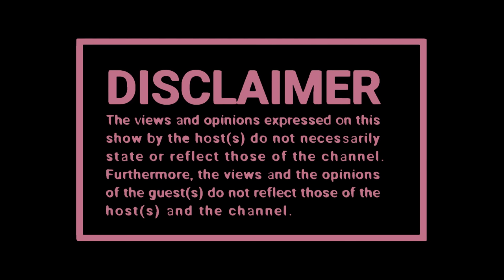Birthday Wishes for ZILLE, Thabo Bester, P Diddy Saga, Arm Wrestling, Q n A 💈SPREADING HUMOURS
🧑🏽 Host :  Seemah
👨🏽‍🏫 Co Hosts: Zillewizzy and Yanda Woods
📸 Captured By: Black Studios